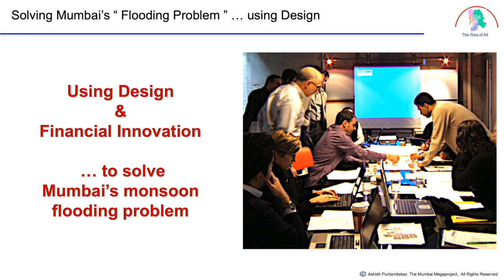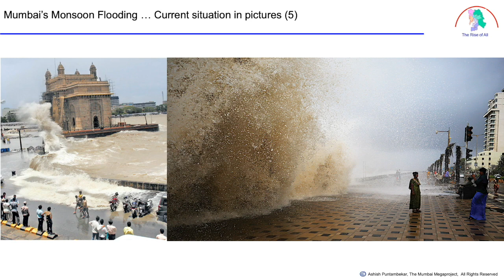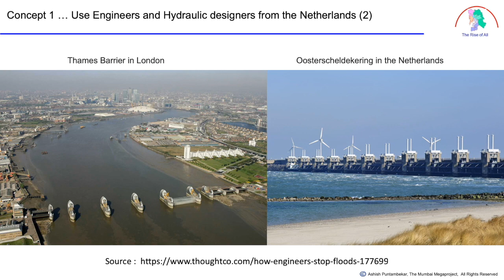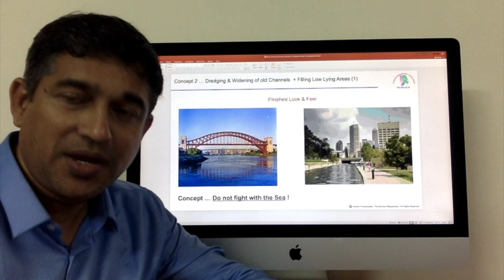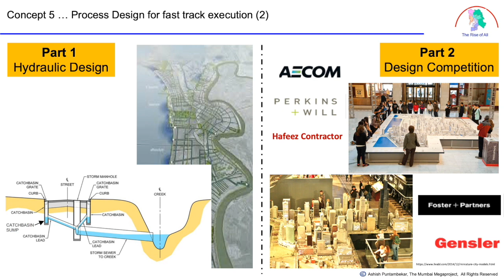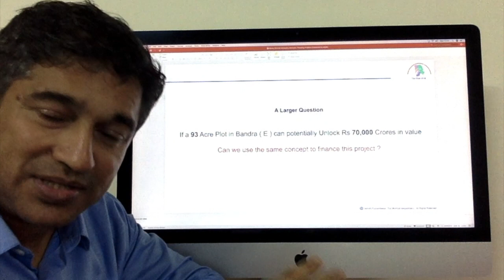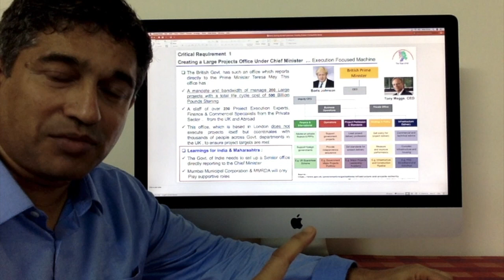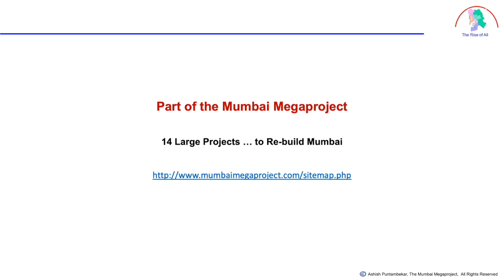SOLVING MUMBAI's MONSOON FLOODING PROBLEM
Here is an innovative project that will Permanently solve the problem of FLOODS DURING MONSOONS in Mumbai.

This is a problem that torments 28 million citizens of Mumbai each year.

The Innovation in this US $ 13 Billion project is not just in its Engineering ... but also in its Financing as the project comes at ZERO Cost to the Government ... and creates 30,000 New Jobs in the process

The Video also shows how Mumbai and the MITHI RIVER will look like in 2025 ... on project completion.